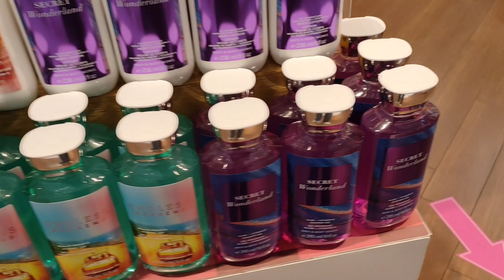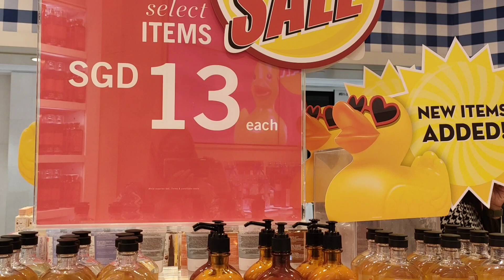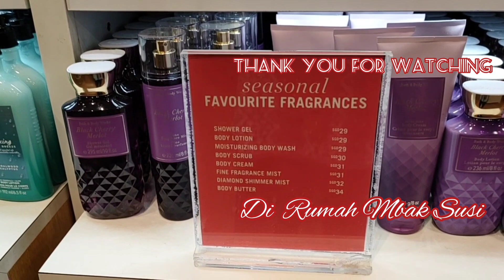Bath & Body Works Sale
Saat ini Bath & BodyWorks lagi Sale Teman2.
Kita lihat keseruannya yuuk...
Banyak banget barang2 yang di Sale saat ini.
Supaya tidak penasaran mari kita lihat Videonya.
Untuk Teman2 yang sudah menonton Videonya sampai habis saya ucapkan terima kasih🙏🥰💖

Untuk melihat Video2 lainnya, silahkan di klik Link di bawah ini ya Teman2: